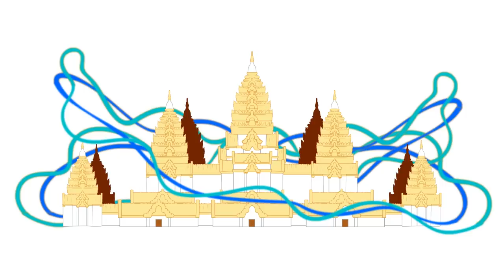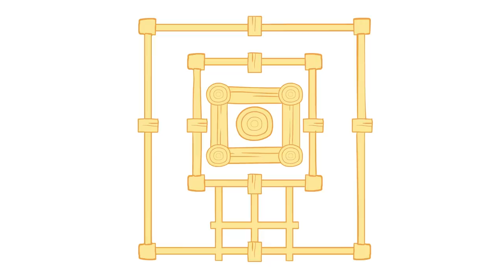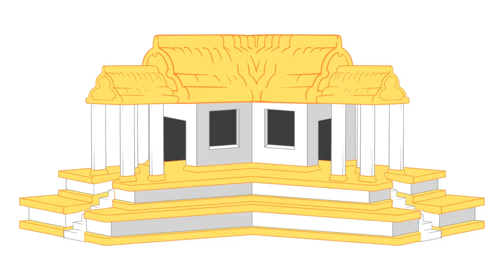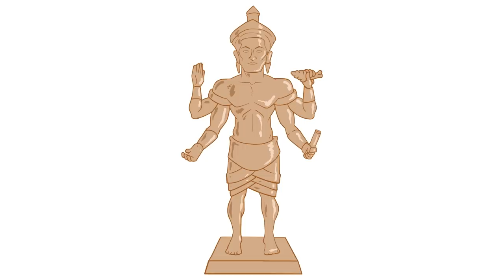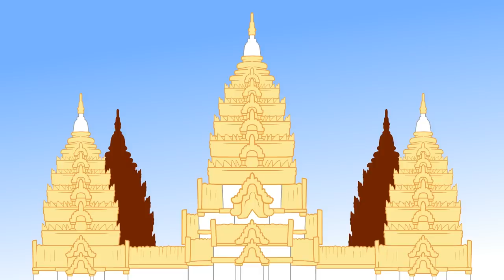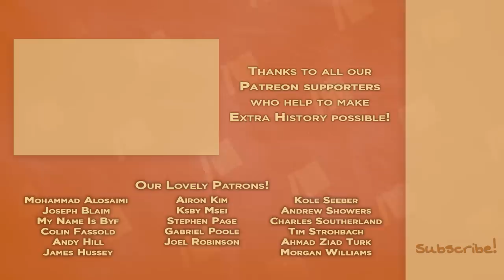Building Angkor - Temple City - Extra History - Part 2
📜 Building Angkor: Temple City - Let's take a little tour around Suryavarman II crowning achievement, the temple that took only 33 years to complete, while Europeans were taking centuries to build their cathedrals. With a two mile long wall, gates large enough to allow elephants to pass and steps so steep that the average person needed to climb them like a ladder, Angkor Wat's every feature was made to be impressive. But what lies at the heart might be surprising...

Artist: Nick DeWitt I Writer: Robert Rath I Showrunner & Narrator: Matthew Krol I Editor: Joe Russell & Mac Owens I ♪ Music by Demetori I